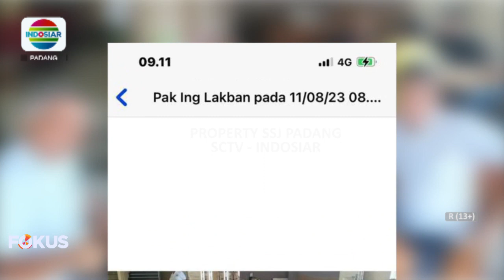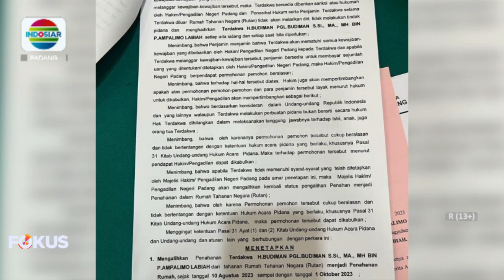HAKIM DI PN PADANG, DIUJI KETEGASANNYA ATAS TERDAKWA YANG MENGABAIKAN PERINTAH PENGADILAN